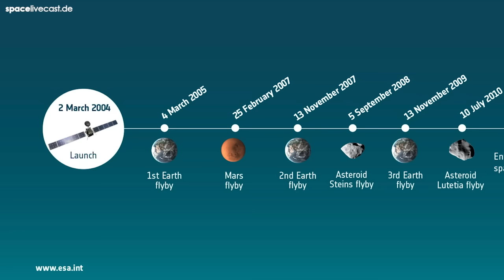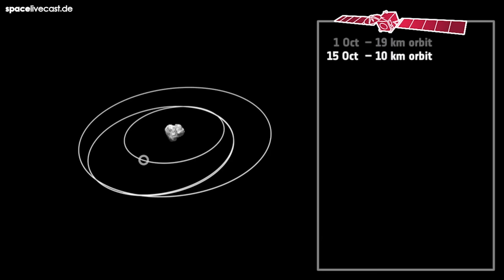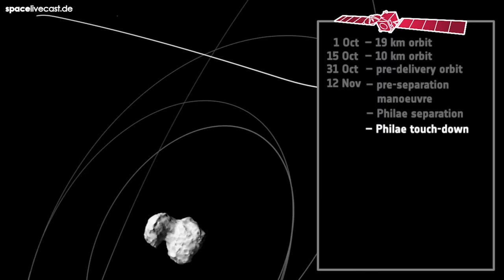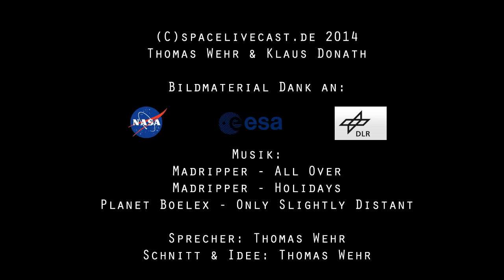Rosetta - Philae die Reise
Ist Raumfahrt alltäglich? Wieso kommt es zu Unfällen?
Es gib 3 Missionstypen :
1.) Schwierige Mission
2.) Schwierigere Mission
3.) Sau-Schwierige Mission
Die Rosetta Mission der ESA ist eine SAU-Schwierige Mission.
Wie kam es zur Rosetta Mission